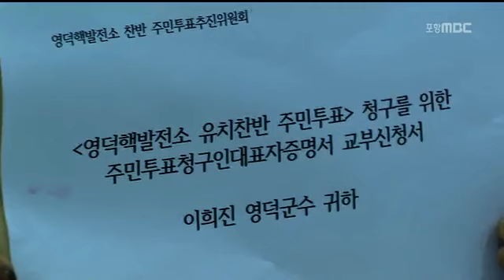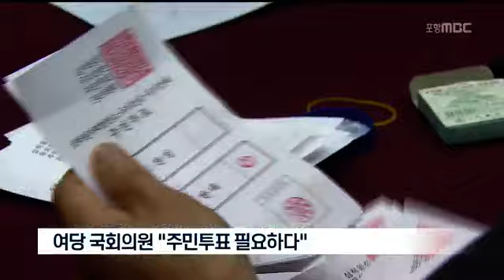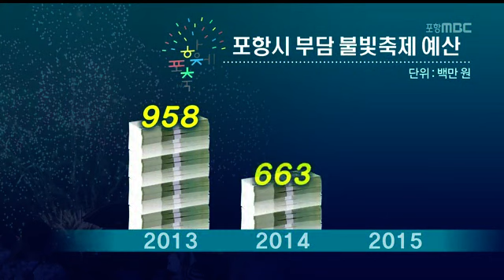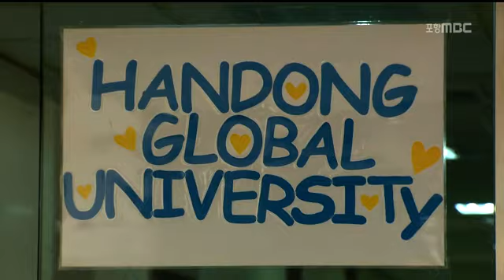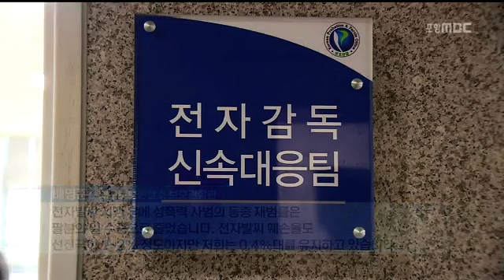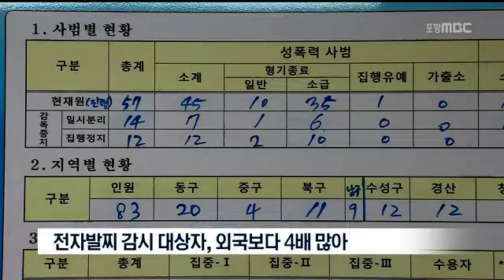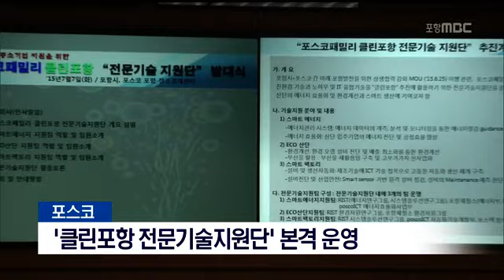[포항MBC뉴스]뉴스데스크